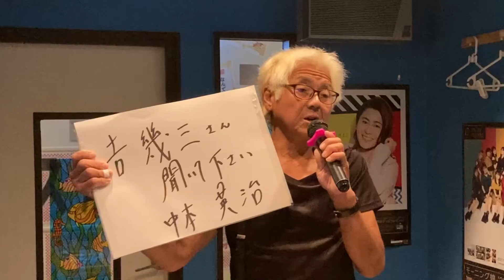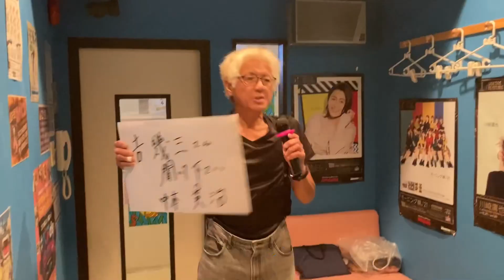女のかぞえ唄 中本英治さん 令和５年９月１３日 カラオケグランプリ初生店にて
女のかぞえ唄　　中本英治　さん　令和５年９月１３日　カラオケグランプリ初生店　にて

製作者は、希望する人は誰でも　チャンスが与えられる社会が望ましいと思いYouTubeのUPに協力　しています。　今は児童虐待で話題の芸能界ですが、　早く政治の分野に移行して欲しいと思っています。